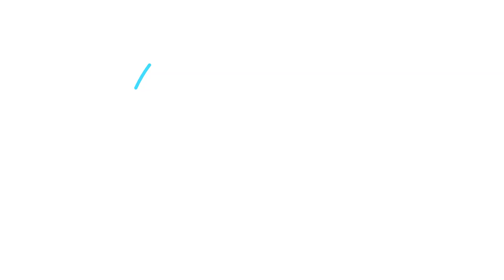Festiwal Taneczny "Marce Dance" - Grupa Tańca TWIST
Human (Radio Edit)
Christina Perri
Właściciel praw autorskich
WMG